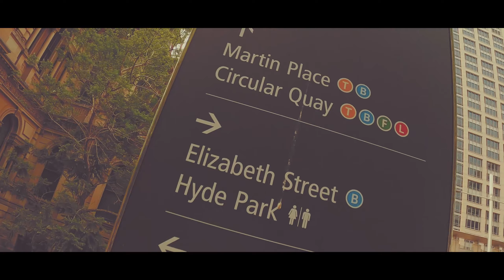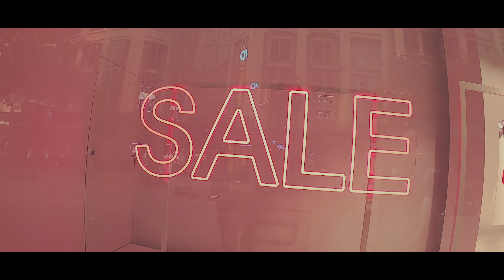តេីមានអ្វីអស្ចារ្យនៅរដូវកាលបុណ្យណូអែលនៅស៊ីដនី?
This video is about me going to CBD of Sydney to see what it's like during the holiday season.